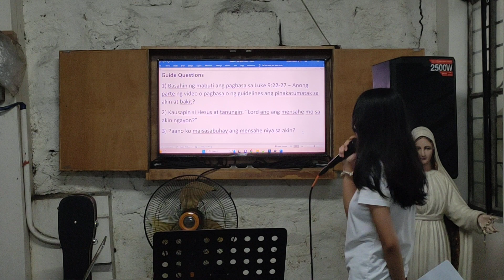Daily SOW - "Carry your cross" by KC